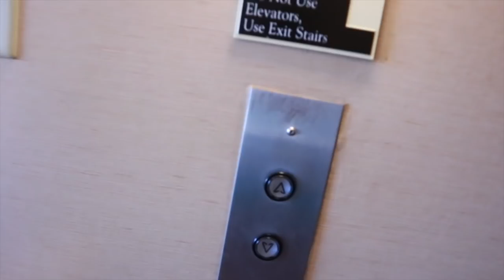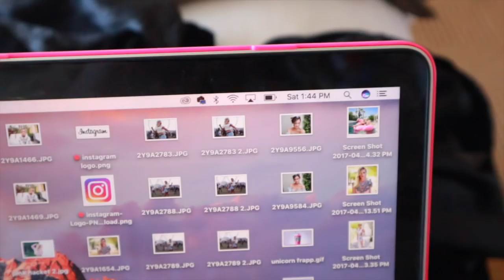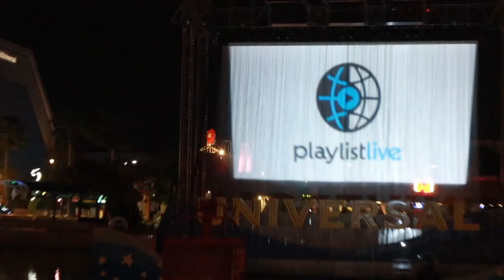STOLEN CAMERA ON FLIGHT!! AlishaMarieVlogs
So our vlog camera legit got stolen on Ashley's flight to Playlist Live. merp!! Hope you enjoy this playlist live 2017 vlog!! xo -Alisha MarieTwitter: @AlishaMarie + Instagram: @Alisha